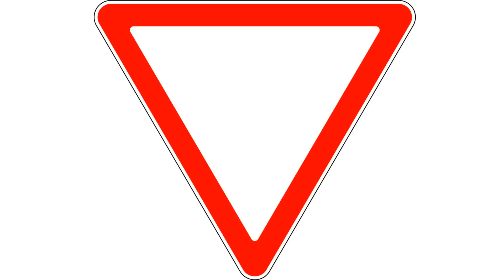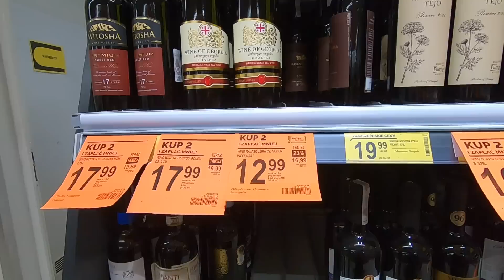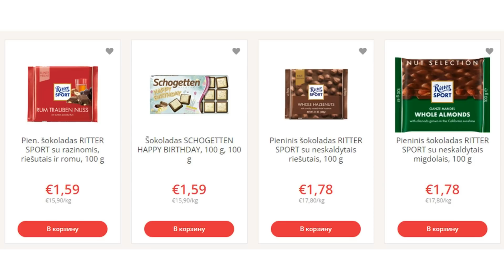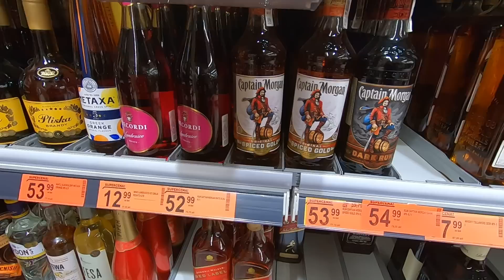Литва VS Польша 🤗 Warszawa